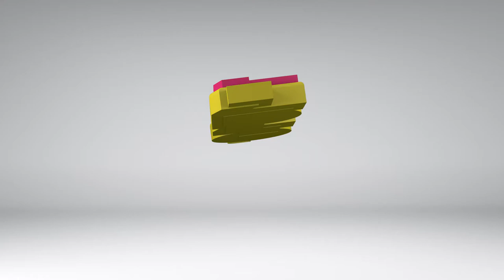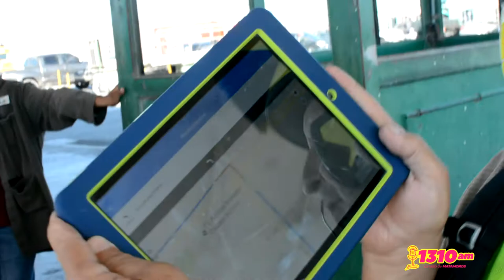En Moto por Tamaulipas extranjero nos cuenta su historia !!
La amabilidad que caracteriza a nuestra gente se ve reflejada en las experiencias de este motociclista extranjero